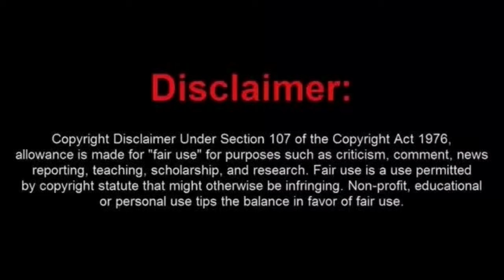Despicable Frauditors Put a Man In The Hospital